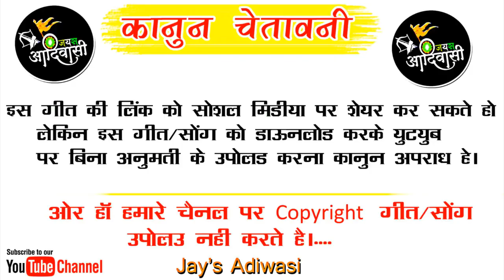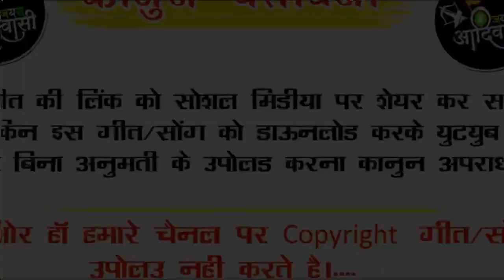Superhit~Beavfa-दिल छू जाने वाला सोंग -रोडने आवे बाकून नड़े तारी कसम ~Singer Bhurasing Senani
Singer : Bhurasingh Senani
Lyrics : Bhurasingh Senani
Recording : Bhole Studio Palsud
Producer
Genre : Mp Folk Song